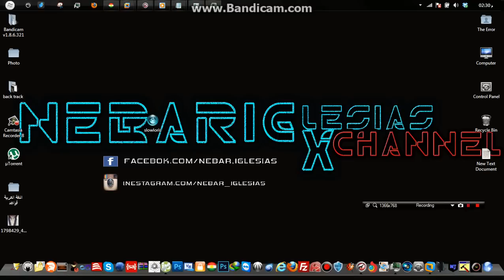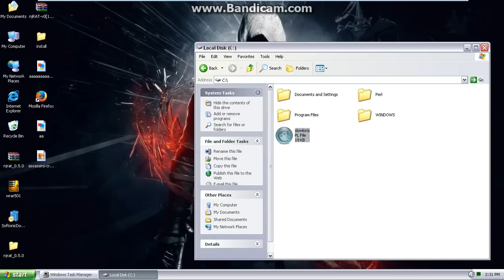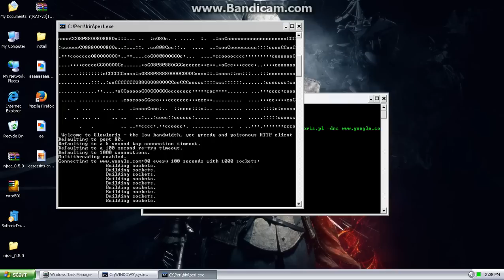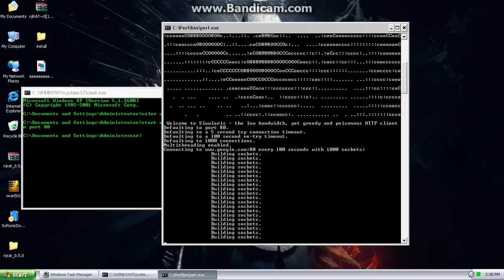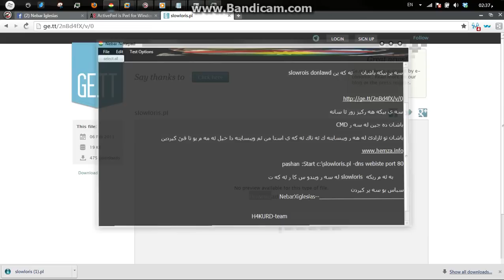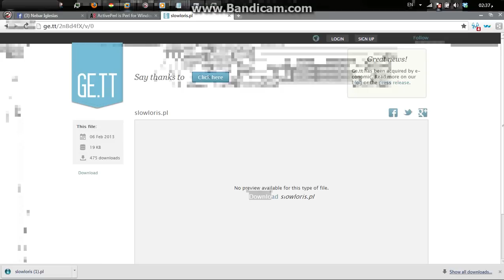How to Use slowloris.pl in windows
Nebar iglesias

H4KURD team